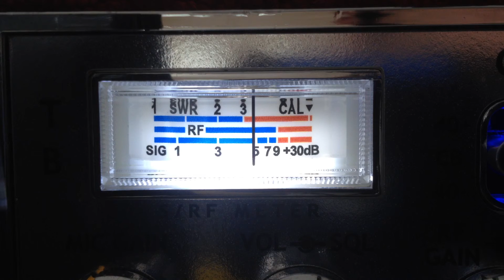Twister 24/7 Mobile, 51 Virginia in California. Negative Contact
CB 28 Good Time Gang in California.